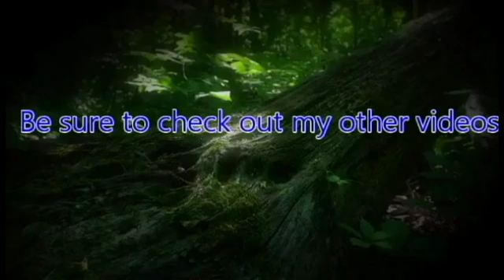Zero Review: Battleborn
Welcome to the Zero Review series, a series where I look back at the games I have played and give my personal thoughts and opinions about the game.

Today I will be doing a review on Battleborn